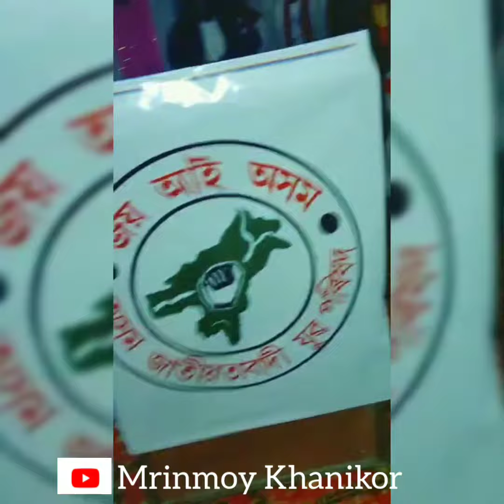A Special Gift for Achurjya da ❣️ from Bhargav&Mrinmoy ||Achurjya Borpatra Live at Rupkolia,Golaghat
•Art by ~Bhargav Baruah

The quality of the video is poor because it was recorded by mobile phone

                                ~Mrinmoy Khanikor